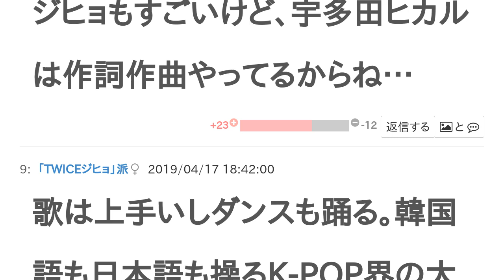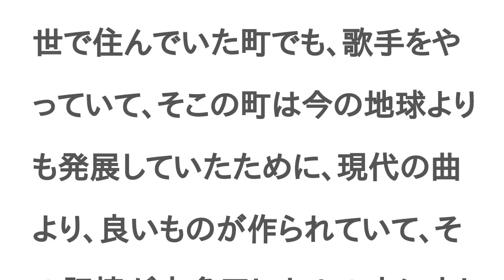宇多田ヒカルとTWICEジヒョはどっちがすごい？【投票結果】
宇多田ヒカル と TWICEジヒョ はどっちが すごい？というテーマの投票結果です。

 TWICE好きだけど、宇多田ヒカルの歌唱力、美しさには勝てない。
ホント綺麗だよね。

宇多田ヒカルがデビューしたのは15歳だったと思うけど、自分で作詞作曲して、歌まで上手いのは天才としか思えない！
だよね！天才すぎる
天才だよね！

どう考えてもジヒョ様！！！
ジヒョもすごいけど、宇多田ヒカルは作詞作曲やってるからね…
歌は上手いしダンスも踊る。韓国語も日本語も操るK-POP界の大スター。雲泥の差だよ
TWICEは知ってるけどジヒョ知らない、メンバーの名前は知らない。
顔を見てもわからない。5人か6人かも分からないけど、とりあえず韓国っぽい女の子が複数名で踊って歌ってたらこれがTWICEかな？ってレベル
9人だよ！w
すごい逆転してる！！
と思ったらまた宇多田ヒカルになったね
だね
本当天才。大好き。
この才能を超える人は現れないから
さすが藤さんの娘！
ジヒョは練習生として凄くやってきたんだよー！
凄い、の定義は努力ではなく実力のことだとおもいます
本当にすごい